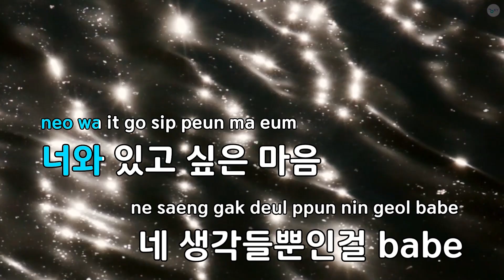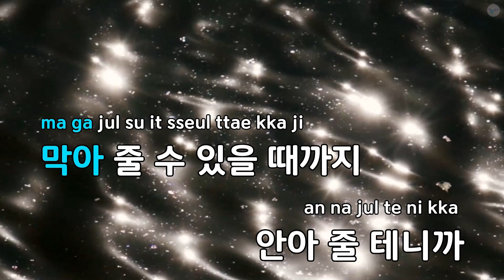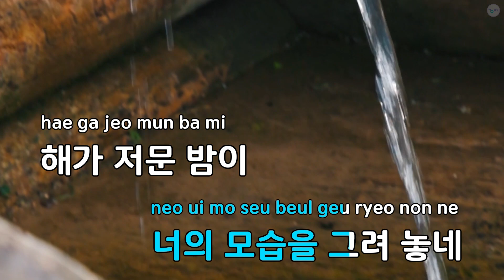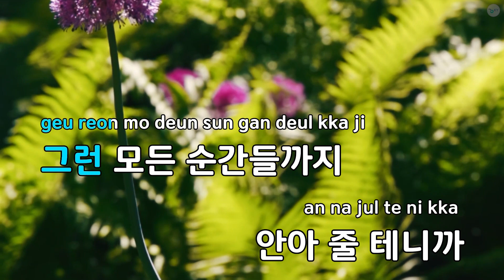내게 와(드라마 "당신이 잠든 사이에") - 이종석 (KY.90655) / KY KARAOKE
"★ 곡 정보 ★
번호 : 90655
제목 : 내게 와(드라마 ""당신이 잠든 사이에"")
가수 : 이종석
작사가 : 강대호,백무현,이..
작곡가 : 강대호,백무현

Copyrightⓒkeumyoung